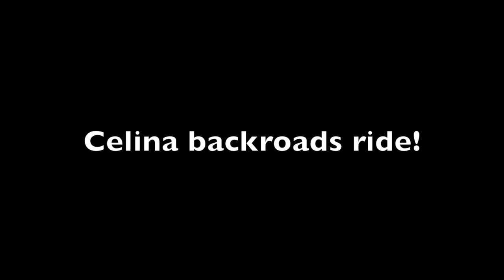Celina backroads!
Backroads ride here in North Texas.